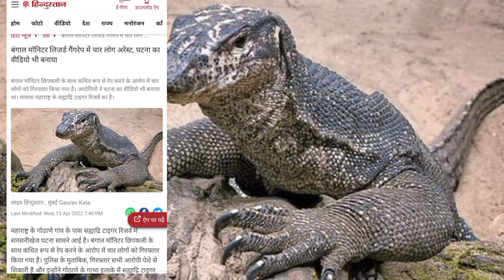Bangal monitor lizard gangraped by four || Maharashtra sahadri tiger reserve || Icd Classes